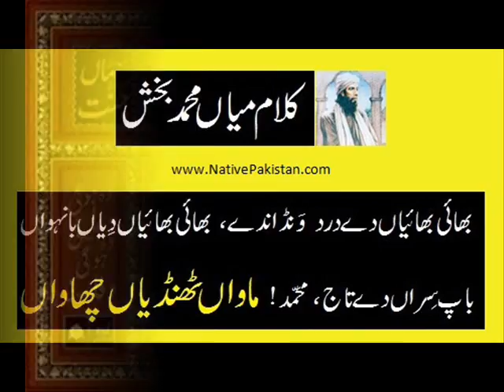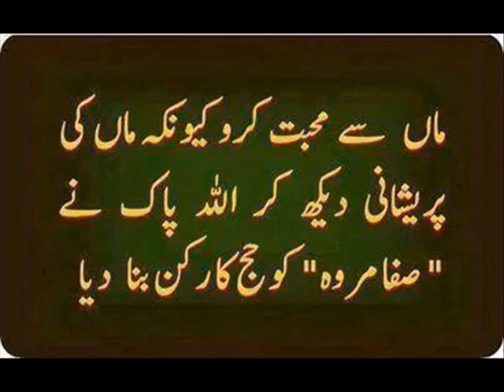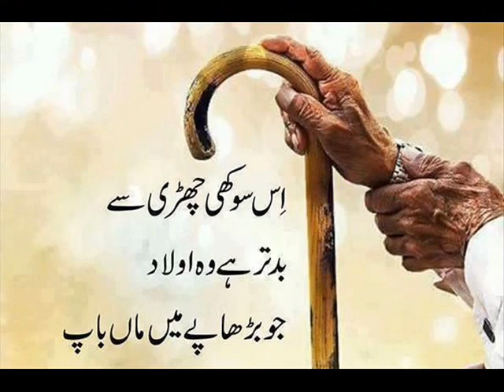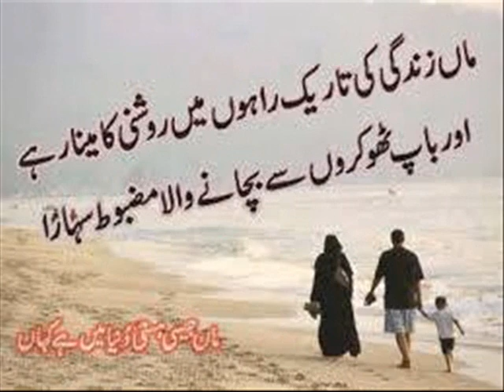Maa de shan || Mujahid Raja 2016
maa de shan qari shahid mehmood qadri on ptv mujahid raja